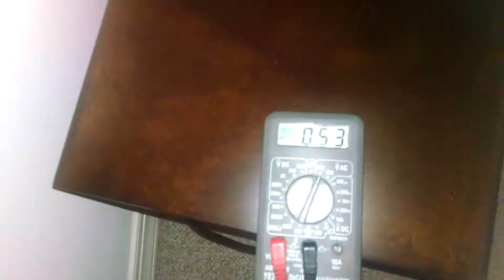S R V D: Half Assed Power Outage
Stupid Random Vid Of The Day:
The whole neighborhood went dim. :/